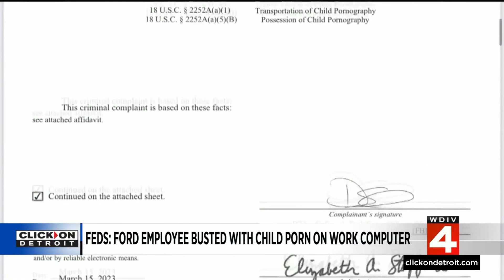Child porn allegedly found on Ford employee's computer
An Oakland County man who works for Ford Motor Co. was arrested after child pornography was found on his work devices, according to court documents. Mitchell Edward Fisher is facing charges of transportation of child pornography and possession of child pornography. Fisher lives in Commerce Township and worked in Dearborn.